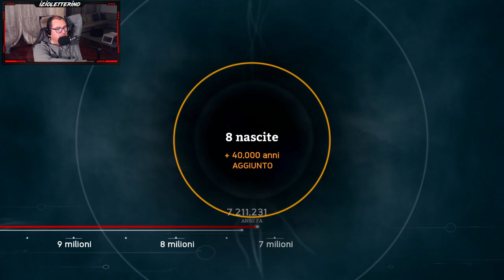Ancestors: the humankind odyssey - L'uomo del millennio!! - [let's play ITA]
Se volete aiutare il canale, qui c'è il link dove potete donare con Paypal e lasciare un messaggio, il vostro nome per i ringraziamenti:

Rieccoci con la tribù più rimbambita di sempre, i Letterini! In questa live, oltre a riprendere confidenza con il gioco e con i comandi, ho approfittato per riportare a casa nonno Rambo.
Ne ha viste di cose incredibili, ed è sopravvissuto per raccontarle al suo clan. Ha anche insegnato due o tre cosette. Ho deciso infine di fare il salto generazionale e poi quello evolutivo. Quasi due anni di salto evolutivo. E sono avanti rispetto alla scienza!!
Ora i miei ominidi sono "Orrorin tugenensis" o meglio conosciuti come "L'uomo del Millennio". Ce la faranno a percorrere i milioni di anni che ci separano o periranno prima?

GIOCHI SUPER SCONTATI!!